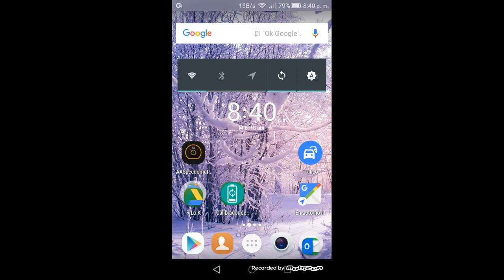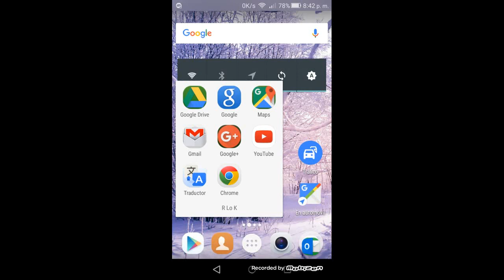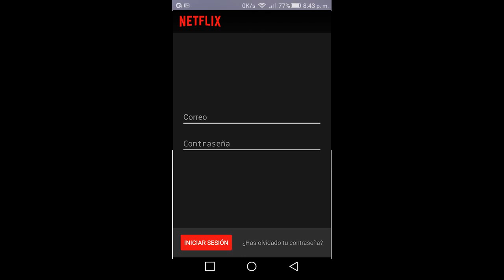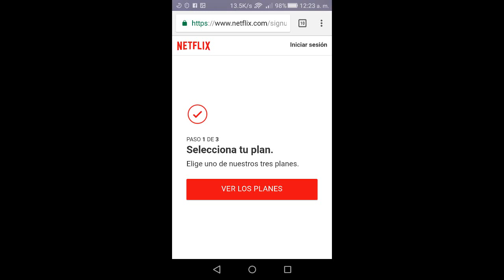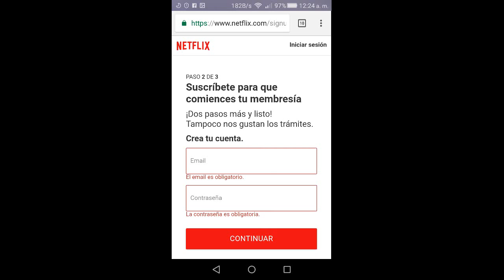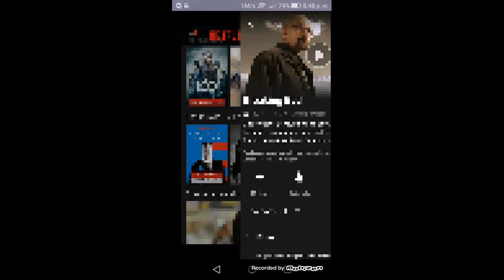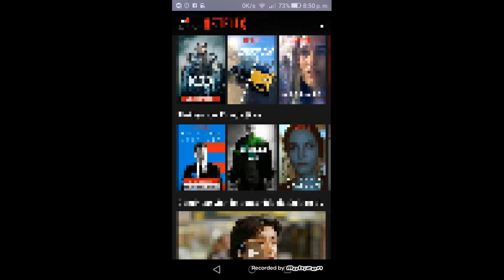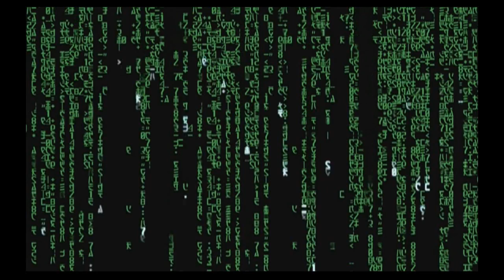Solución | Netflix no me deja acceder a mi cuenta | Mis datos están correctos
No te ha pasado que Netflix no te deja entrar a tu cuenta aún sabiendo que tu cuenta y contraseña son correctos? Esto comúnmente sucede en los smartphones, pero supongo que también aplicará para los dispositivos que tengan el mismo inconveniente. Siendo así aquí está la solución para que no sufras mas.

Gracias por mirar y compartir!!!